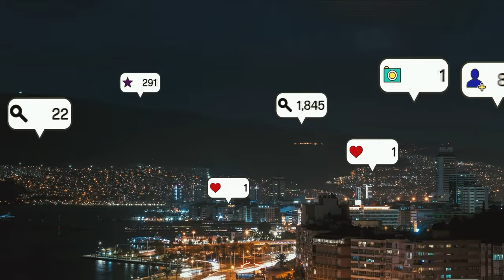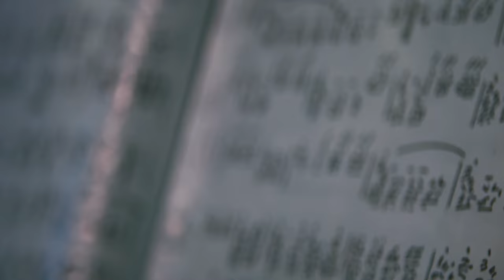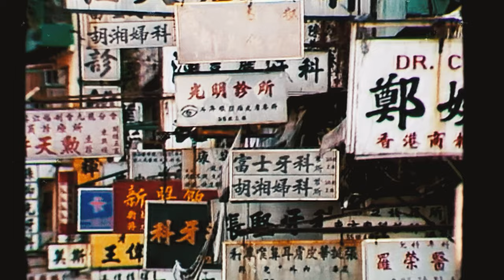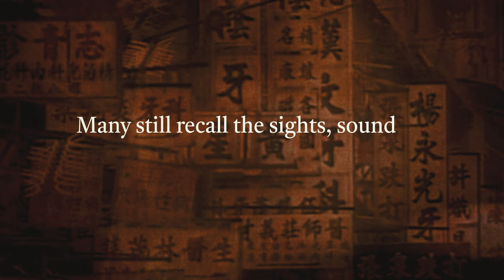Most Dense Place On The Planet!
Welcome to an exploration of Kowloon Walled City in Hong Kong! Once known as the most densely populated place on Earth, Kowloon's high-rise buildings and narrow alleys housed over 30,000 (or 50K) people in just 6.4 acres. But what was life like in this unique city?

Join us as we dive into the history of Kowloon City, a place that was a symbol of both community and chaos. Discover the unregulated construction, tight-knit families, and underground businesses that made it thrive.

Want to know why Kowloon Walled City was demolished in 1994? Stick around to learn about its transformation into a park, preserving a piece of cultural heritage. And don't miss the personal stories from those who once called this fascinating place home.

Whether you're a history buff or just curious about unique architecture, Kowloon Walled City has something for you.

Ahoy, honorable gentlemen! Your viewing & time is truly appreciated...Check out these fine resources below, tailored just for you. My good man, please share this splendid video with your distinguished fellow gents. 🎩👴